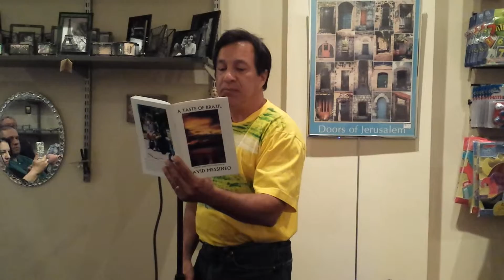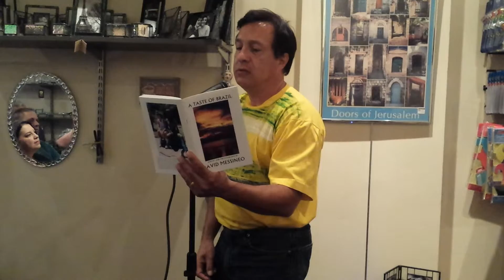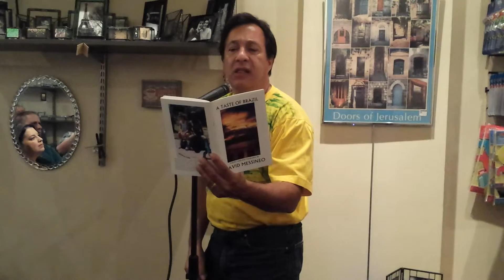07/23/2015 - David Messineo - 1 - A Stone's Throw Away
David Messineo - among the 35 longest-serving literary magazine publishers and poetry editors currently active in America - celebrates the 10th anniversary of the writing of his 2006 chapbook A Taste of Brazil in the second set of this feature reading.  This poem is from his second set at this reading in the Thursdays Are For Poetry series in Teaneck, New Jersey on Thursday, July 23, 2015.  This is poem 1 of 8 from Maues 360, his "compass point" series of poems about Maues, a city in the Amazon state of Brazil.